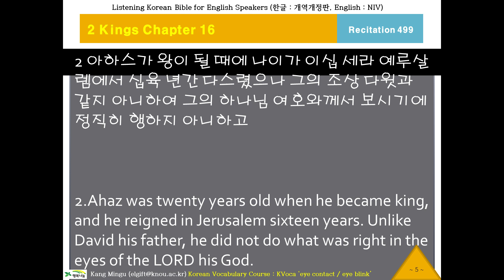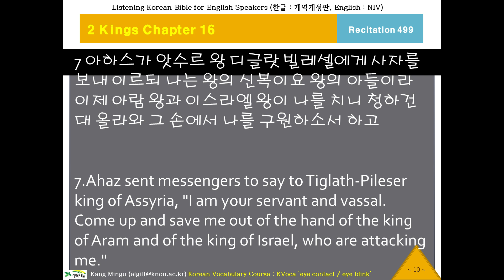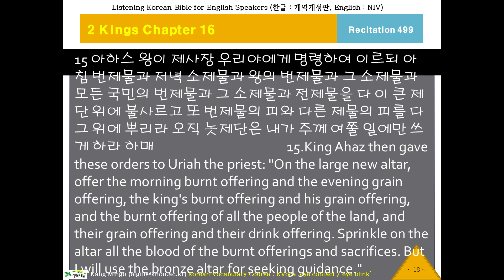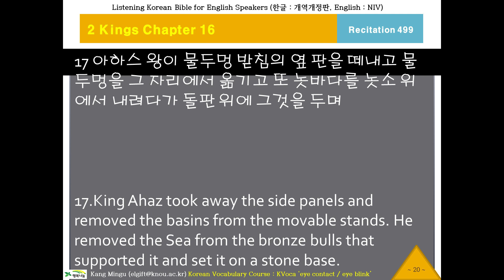케이바이블 499, 한국어 성경, Listening Korean Bible, K-Bible, Kings 2 Chapter 15 Verse 36 열왕기하15장36절, 한글 성경 듣기